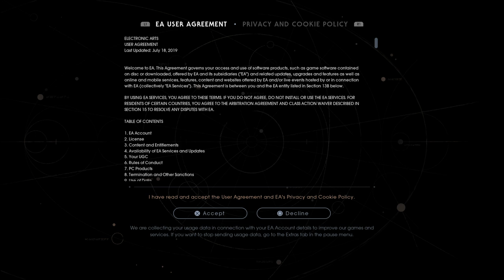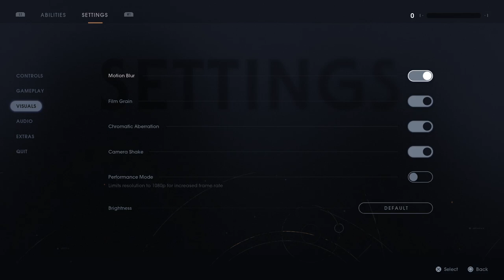Star Wars Jedi Fallen Order Full Walkthrough Part 1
Here is the Full Walkthrough of Star Wars the Fallen Order Part 1. Watch it live over on Twitch!